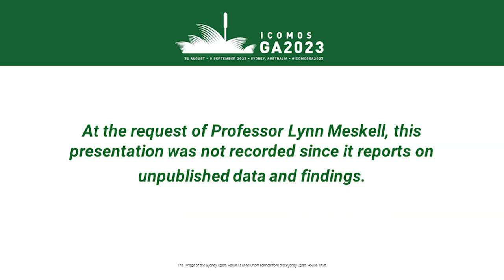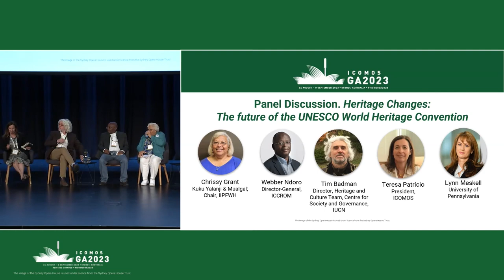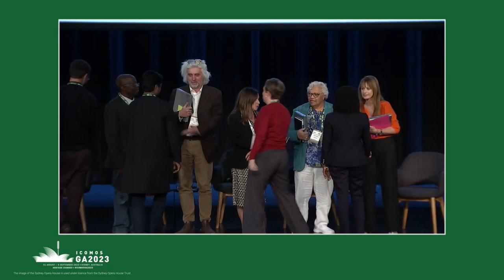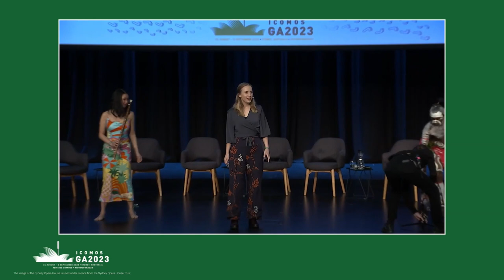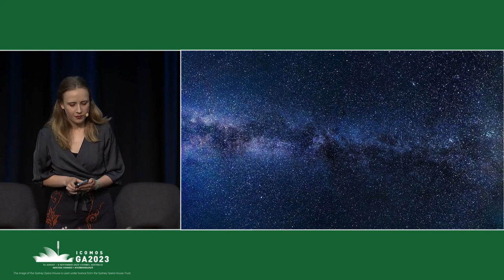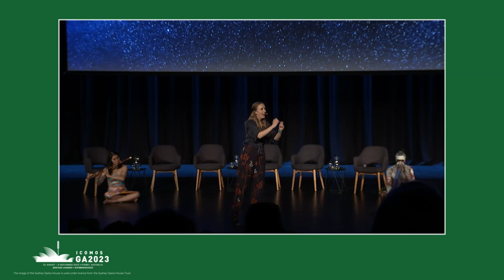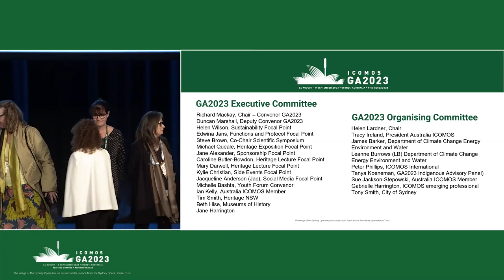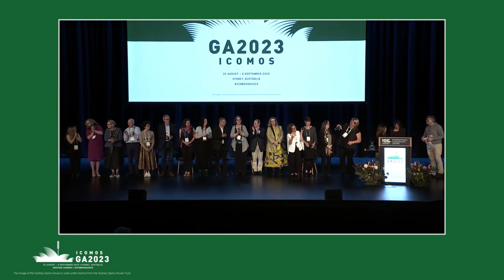World Heritage Panel